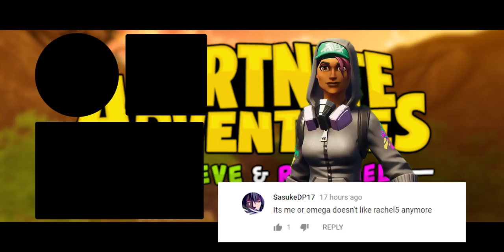GRANNY'S HOUSE IN FORTNITE?! (A Fortnite Short Film)